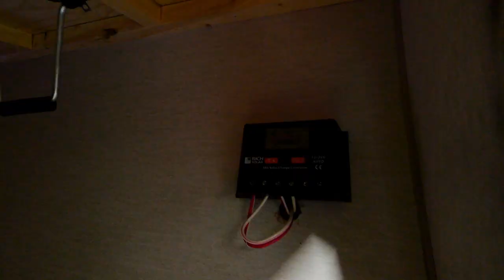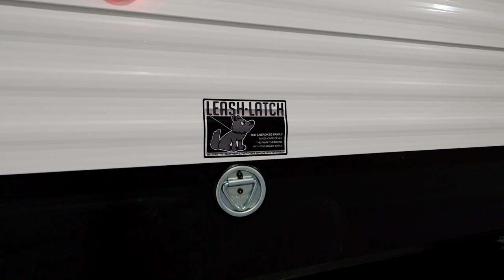The 2023 Rogue 23SUT is a must see!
The 2023 Rogue 23SUT is an affordable Toy Hauler travel trailer with 102 in. width, and a 4 camera system prep that once installed gives you the ability to see behind you, on both sides and the fourth camera is inside to keep your mind at ease knowing your cargo is safe while going down the road.